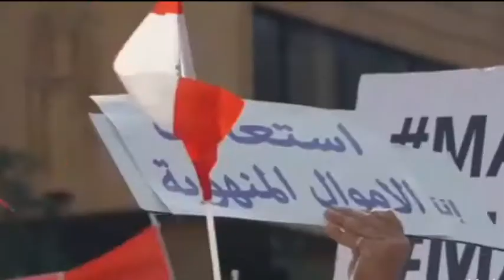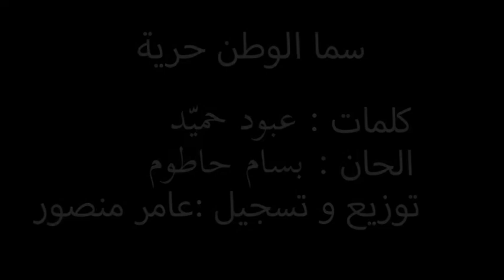Bassam Hatoum - Sama El Watan Horriye